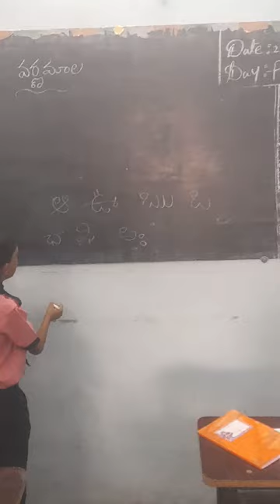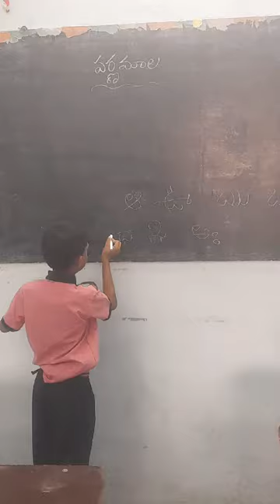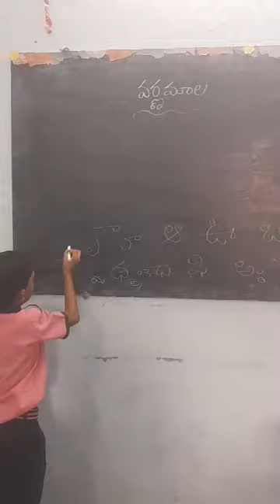FHS 🌟 BOARD TEST TELUGU 2024-25 (2)